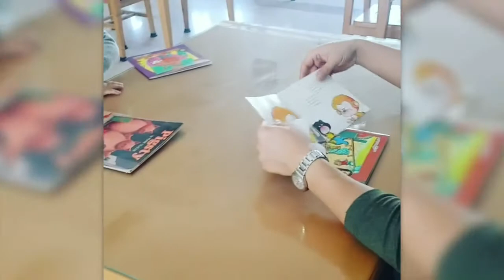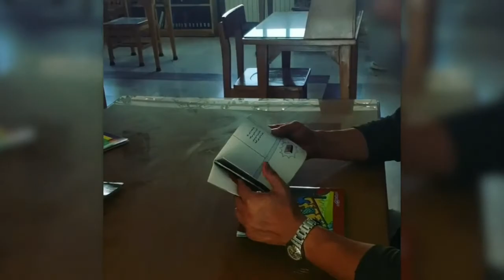51,000 Iranian children have lost a parent to COVID, deaths that could have been prevented...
"Children who lose parents feel life is unpredictable," says Dr Samineh Shaheem, Professor of Psychology and Leadership in London.

"They feel that they have lost their agency and have little control over their lives. This may have long-term consequences, while increasing the risk of short-term trauma and adverse effects on their health."
6 m